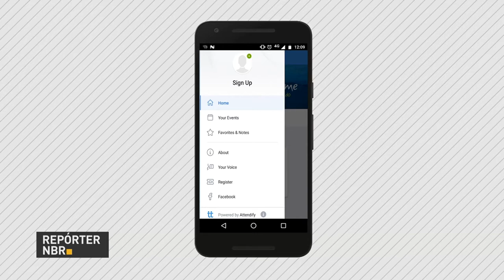Aplicativo de celular facilita a participação no 8º Fórum Mundial da Água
REPÓRTER NBR - 19.02.18: Há menos de 30 dias do 8º Fórum Mundial da Água, em Brasília, os organizadores lançam um aplicativo para facilitar a participação  de quem vai acompanhar o evento. O aplicativo para celular é gratuito e está disponível nas plataformas IOs e Android.